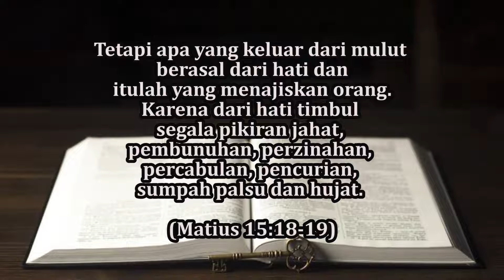Menjaga Hati (Matius 15:18-19) - Pdt. Marya Sri Hartati - Renungan dan Doa Malam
Menjaga Hati

Tetapi apa yang keluar dari mulut berasal dari hati dan itulah yang menajiskan orang. Karena dari hati timbul segala pikiran jahat, pembunuhan, perzinahan, percabulan, pencurian, sumpah palsu dan hujat. (Matius 15:18-19)

Pokok Doa:
- Kemampuan untuk menjaga hati.
- Warga jemaat yang sakit.
- Anak-anak sekolah yang kembali menjalani PJJ.
- Warga jemaat dalam pekerjaan.

Selamat berdoa🙏